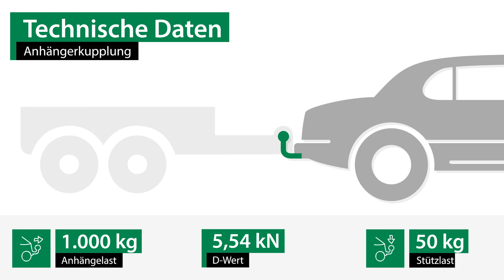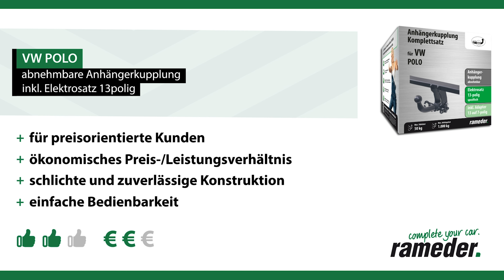Anhängerkupplung abnehmbar VW POLO | AUTO-HAK Komplettsatz + Montage von Rameder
►Anhängerkupplung abnehmbar + Elektrosatz + Montage | VW POLO | AUTO-HAK

Einbau, Montage und Produktvorstellung einer universal Anhängerkupplung inkl. E-Satz für den VW POLO . Die vorgestellte AHK abnehmbar von AUTO-HAK ist bei Rameder erhältlich Das Nachrüsten der Anhängevorrichtung kann optional in einem unserer bundesweit verteilten Montagepoints von uns übernommen werden

Warum sollte ich meine Anhängerkupplung für den VW POLO bei Rameder kaufen?
+Bestpreis-Garantie
+Maximaler Kundenservice

Ist die Anhängerkupplung abnehmbar von AUTO-HAK die richtige für meinen VW POLO von VW?